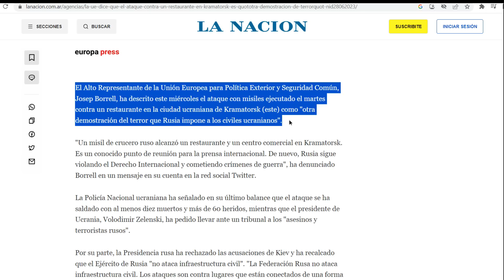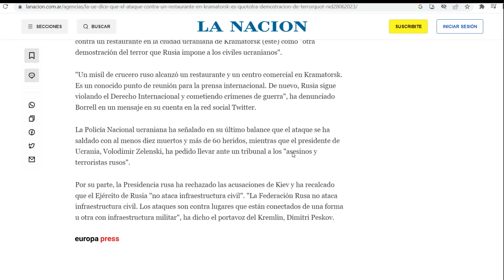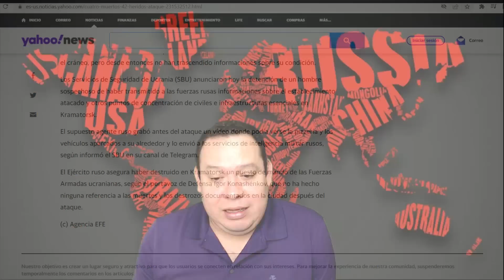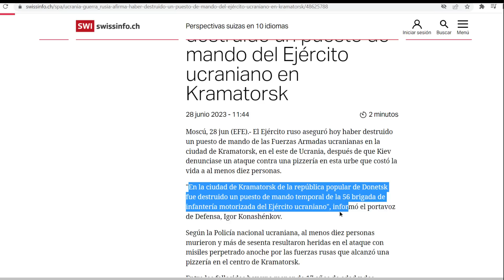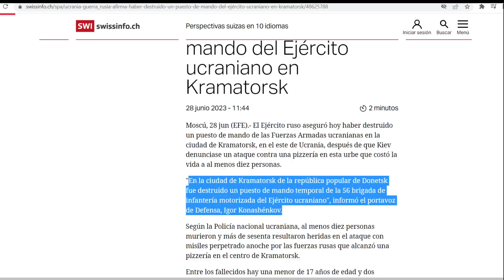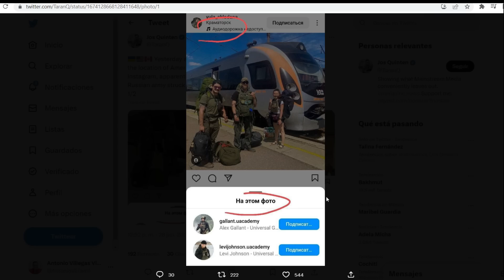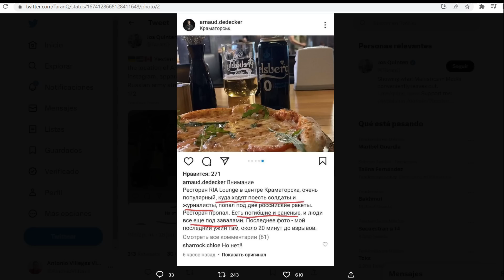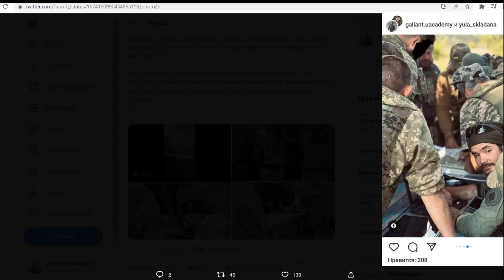¡Confirman golpe a la OTAN! Local atestado de militares. Furia. Biden dice que Putin va perdiendo.